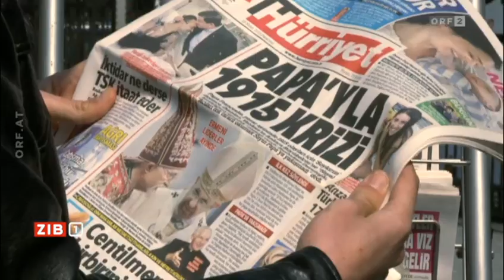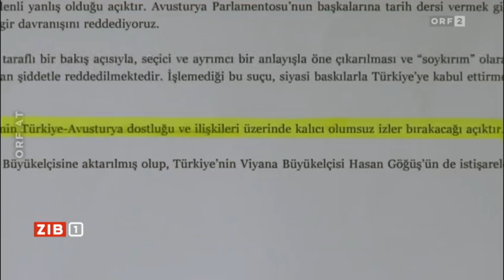ORF | Türkei empört sich über Österreich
// Nachdem der Nationalrat am Mittwoch das Massaker an eineinhalb Millionen Armeniern vor 100 Jahren als Völkermord anerkannt hat, ist die Türkei beleidigt und zieht ihren Botschafter aus Wien ab.

by Ʈuʀĸιsн Đємσcʀαcy
Aaron Yücel ///